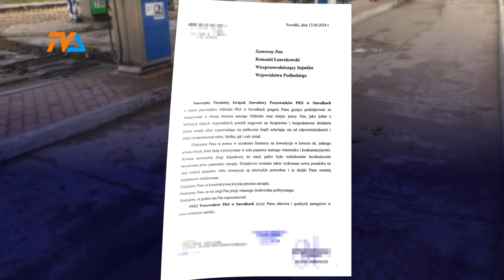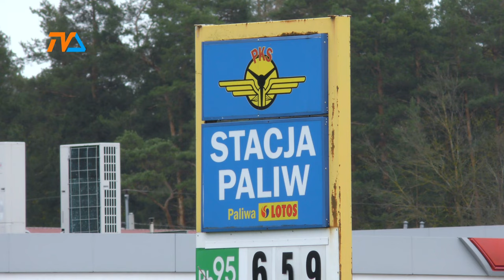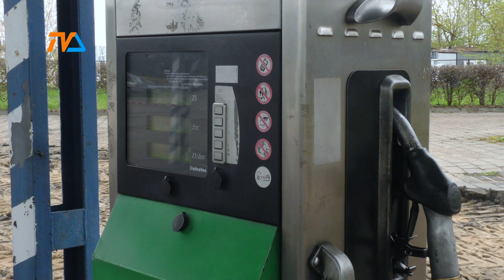Inwestycja w PKS. Załoga wskazuje dobroczyńcę. |TV SUWAŁKI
Rozpoczęły się prace przy budowie drogi dojazdowej do stacji paliw przy PKS Suwałki.